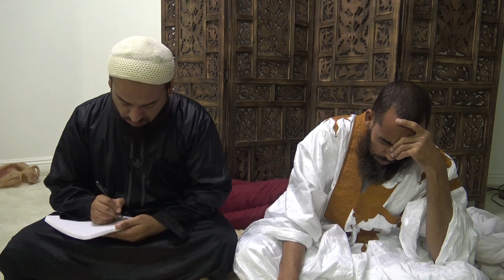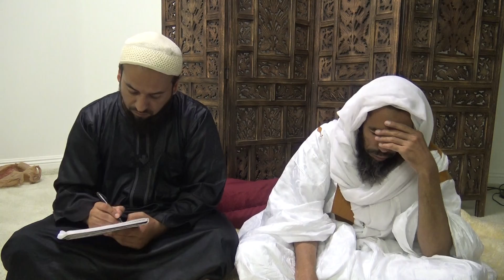Commentary on the hadith of Intention part 1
Shaykh Salek bin Siddina explains the importance and secrets of intention behind actions.